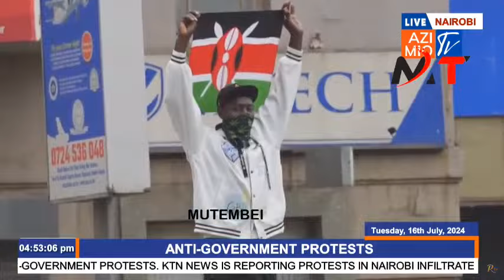RUTO MUST GO!!RUTO MUST GO!!POLIOCE FORCED TO LOB TEARGASS TO GEN Z PROTESTORS CHANTING AT CBD